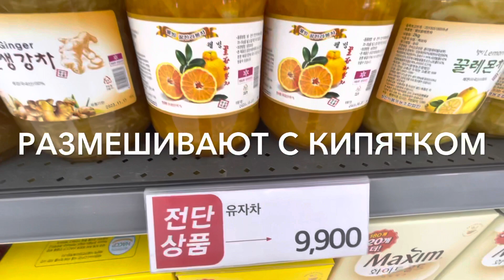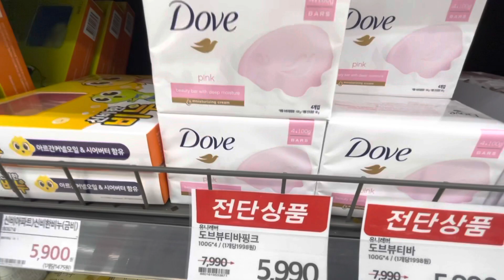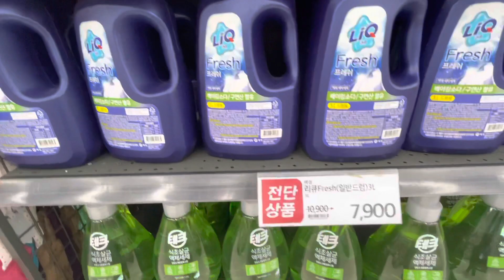Korea. ГУЛЯЕМ ПО ГОРОДУ / НЕЛЬЗЯ СНИМАТЬ??!!!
Давно не гуляли по городу. У меня было много работы, плюс попала в больницу.